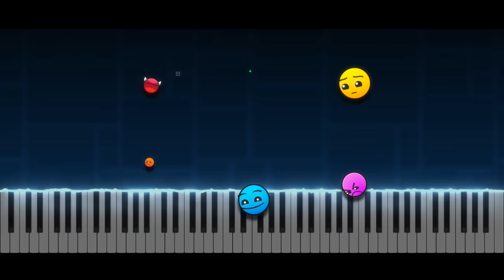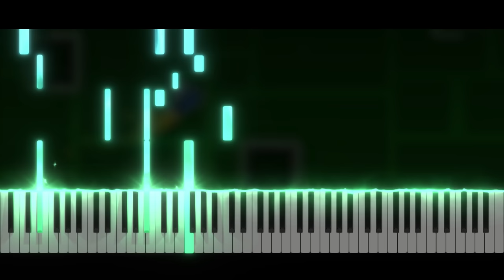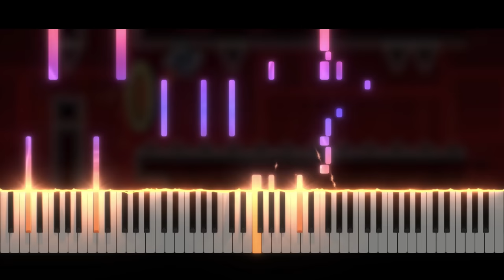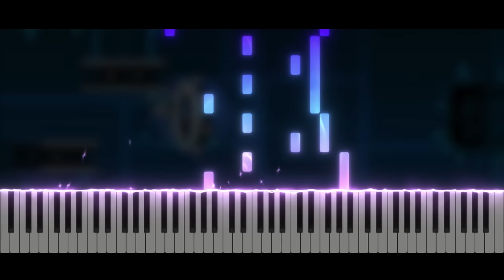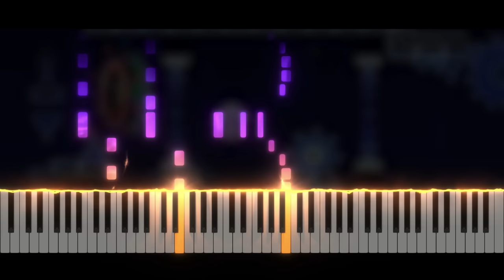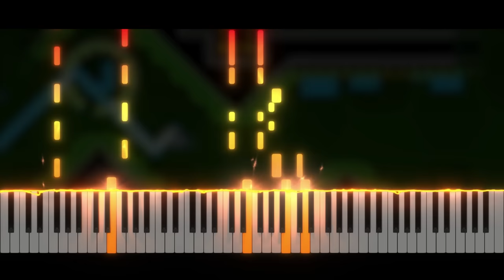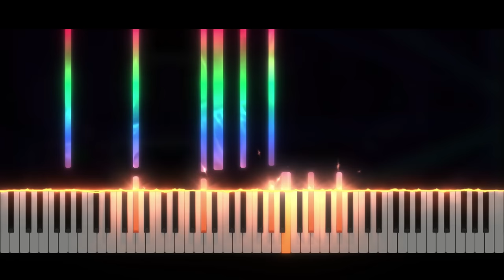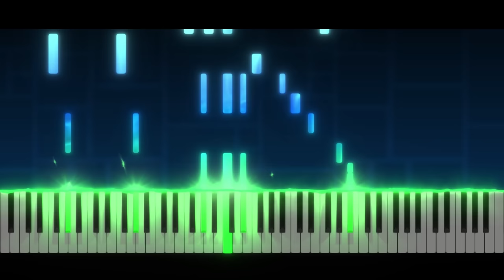Geometry Dash - ALL LEVELS | Piano Tutorial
✨ Hi everyone !! ✨ Today, new video ! here is all geometry dash levels😊
Take care ❤️

Softwares used :
- 🎵 FL Studio
- 🎹 SeeMusic Visualizer
- ❤️ Cinema4D
- 🎬 Vegas Pro
- 🖼️ Photoshop

Time code :
00:00 Intro

Levels :
00:12 Stereo Madness
01:45 Back On Track
03:15 Polargeist
04:54 Dry Out
06:22 Base After Base
07:55 Can't Let Go
09:25 Jumper
11:00 Time Machine
12:45  Cycles
14:26 xStep
15:57 Clutterfunk
17:44 Theory of Everything
19:30 Electroman Adventures
21:03 Clubstep
22:37 Electrodynamix
24:02 Hexagon Force
25:36 Blast Processing
27:24 Theory of Everything 2
29:01 Geometrical Dominator
30:47 Deadlocked
32:38 Fingerdash
34:10 Practice Mode